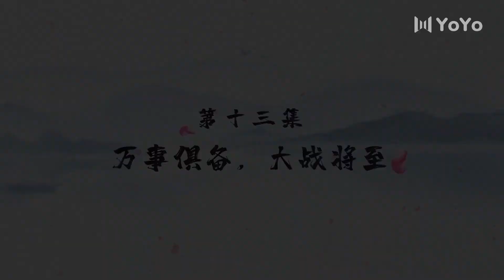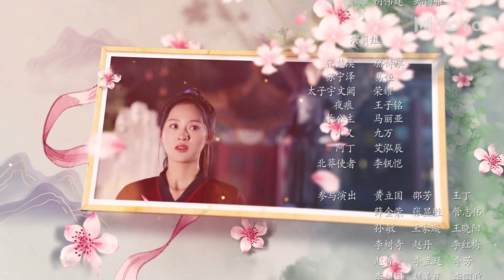【Sub Español】En El día Que Nos Encontramos EP13 | In the day we flipped | 休想行刺本王小姐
💬 Sinopsis:
La empresaria de pompas fúnebres moderno Zhang ChuXi viajó accidentalmente en el tiempo y se convirtió en el "Príncipe" del Reino Lan. Tan pronto como "él" se despertó, fue asesinado por el asesino, Su NingZe, enviado por el príncipe heredero. Zhang ChuXi, que estaba decidida a encontrar su verdadero amor, se enamoró de Su NingZe mientras "él" reveló la conspiración de la lucha por el poder con Su NingZe. Sin embargo, cuando los dos jóvenes abrieron su mente y decidieron estar juntos, el alma de este cuerpo despertó gradualmente y comenzó a privar a Zhang ChuXi del cuerpo. El malvado “príncipe” está a punto de regresar. ¿Por qué se disfrazó de hombre? ¿Cuál es la relación entre el asesino y Zhang ChuXi? ¿Y cuál es el destino de Zhang ChuXi y Su NingZe?